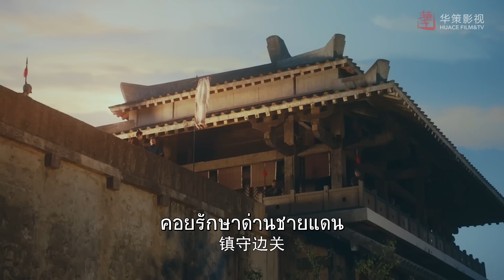ตอนที่ 03 | พักตร์สลับลวง - A Familiar Stranger | (เค่อหยิง ,ซงจ้าวอี้,เฉิงเหล่ย) 【ซับไทย】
【มินิ ซีรี่ส์】
🌟เรื่องย่อ:  “ซือฉี”จิตกรสาวน้อยที่งดงามถูกสลับเปลี่ยนกับใบหน้ากับ"เสิ่นซิ่น" และถูกแทนตัวให้แต่งงานเข้าจวนของ“เซียวฮันเซิง”และเมื่อทั้งสองคนมีความผูกพันธ์เริ่มก่อตัวขึ้น จนวันหนึ่งทั้ง“เซียวฮันเซิง”และ“ฮ่องเต้หนิง”จึงเกิดความสงสัยในพฤติกรรมที่เปลี่ยนของทั้งสองคน ต่อมาทั้ง"เสิ่นซิ่น" และ“ซือฉี”จะสามารถสลับกลับไปยังใบหน้าเดิมของพวกเขาได้อีกหรือไม่ ?